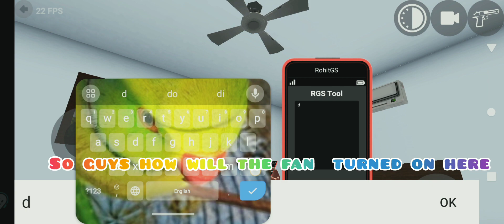finally aagya Flying bike in Indian bike driving 3d game 😮 😮